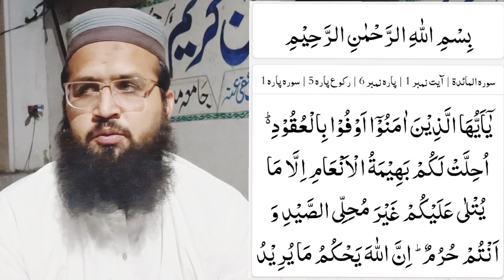Surah Al Maidah|Class 1|Darse Quran||Mufti Abdul Majeed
ikrashmedia.
ikrash Media.
Mufti Abdul Majeed S.